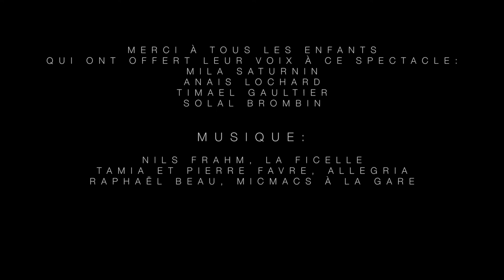Un secret perché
Alors c’est quoi ce secret ? C’est une cabane perchée-penché, un drôle de rocher, un ami. Le secret s’échappe, devient vagues, chemins, passages. Ses formes ondulent et se recomposent en paysages. Il va se dévoiler peu à peu au sommet d’un sentier, dans le tourbillon joyeux de l’enfance. On danse et on joue à délimiter un abri qui offre l’espace de grandir pour ensuite oser s’aventurer dans le pays surprenant de la vie.

Un geste dansé, ponctué par des poèmes offre l’occasion aux enfants d’imaginer leur propre univers. La transformation et le renouvellement des formes au cœur de ce Secret perché s’illustre aussi par un décor modulable créant à chaque fois de nouveaux paysages.